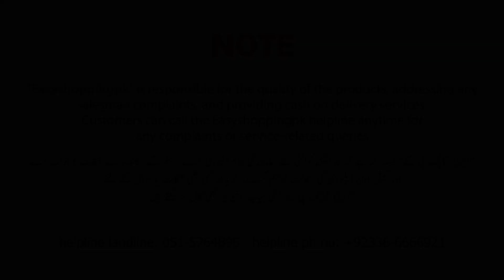Mukesh Work Dress Designs - Mukesh Work Embroidery Suit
Shop Name : ZAINA'S COLLECTION
Address : Rabi Sadar Adam Jee Road  Rawalpindi

designing tips
Pakistani drama
Brand sale summer
lawn sale